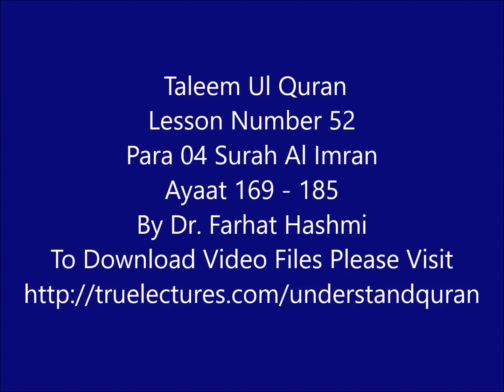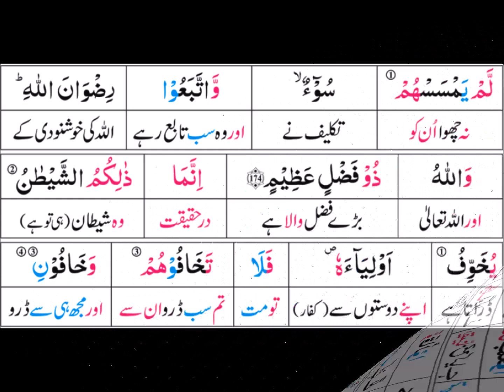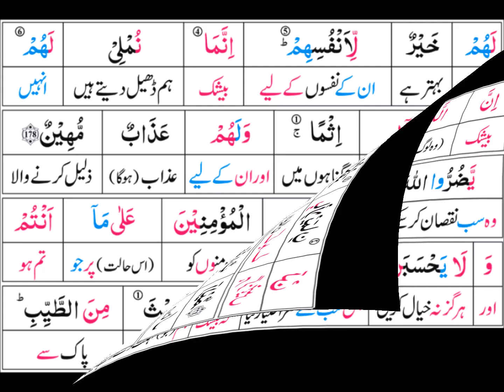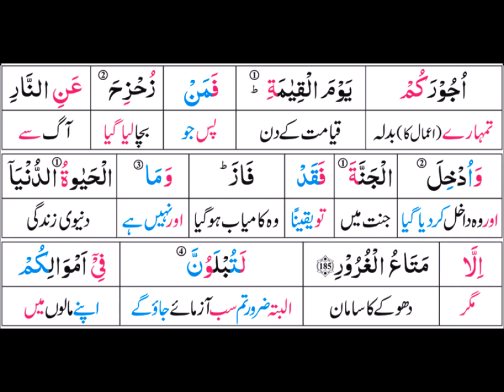P04TL52 Taleem Ul Quran Para 04 Surah Al Imran Ayaat 169 185